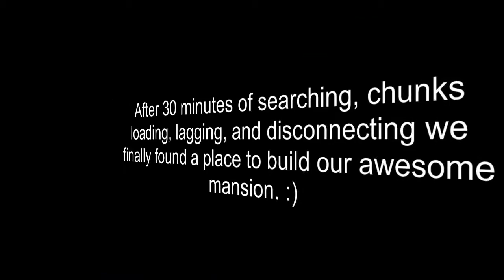Minecraft: Teh Houz w/ Blindo & nighTerror Ep. 1 - The Planning